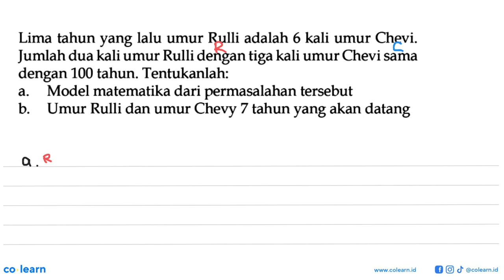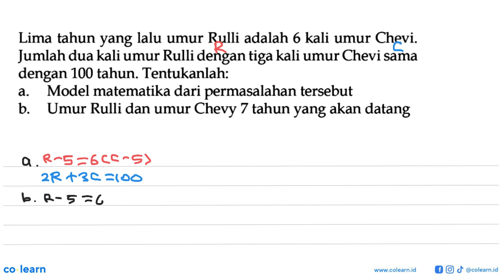Lima tahun yang lalu umur Rulli adalah 6 kali umur Chevi. Jumlah dua kali umur Rulli dengan tiga ...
Lima tahun yang lalu umur Rulli adalah 6 kali umur Chevi. Jumlah dua kali umur Rulli dengan tiga kali umur Chevi sama dengan 100 tahun. Tentukanlah: Model matematika dari permasalahan tersebut a. Umur Rulli dan umur Chevy 7 tahun yang akan datang b.

Topik atau Materi: Penerapan Sistem Persamaan Linear Dua Variabel  - SISTEM PERSAMAAN LINEAR DUA VARIABEL (SPLDV) - ALJABAR - Matematika Kelas 8 SMP - KTSP

Sumber Soal: Matematika Kelas 8, KTSP, HN, 2009 , Depdiknas

00:00 : Bedah Soal
01:00 : Konsep, rumus dan pengertian Penerapan Sistem Persamaan Linear Dua Variabel
01:18 : Langkah penyelesaian soal
02:32 : Jawaban akhir
03:02 : Penutup